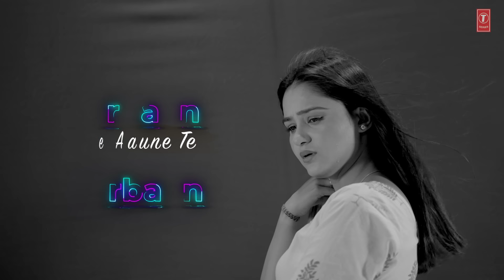Qurbaan (Full Lyrical Song) Harry Mathoda | Jassi X | Baidwan | Latest Punjabi Song 2021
Presenting latest punjabi lyrical song Qurbaan sung by Harry Mathoda. The music of new punjabi song is given by Jassi X while lyrics are penned by Baidwan.

♪Song:-  Qurbaan
♪Singer:-  Harry Mathoda
♪Lyrics:-  Baidwan